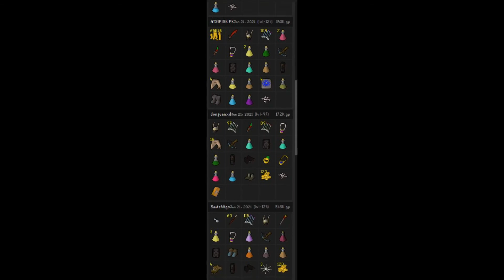01-21 Legacy exterminating pests within the Wilderness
Like what you see?